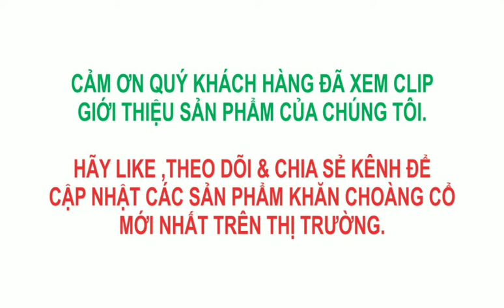Khăn choàng lụa hàng châu KLHC 01 - Thế Giới Khăn Đẹp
KHĂN CHOÀNG LỤA HÀNG CHÂU THẾ GIỚI KHĂN ĐẸP
-  Kích thước: 90*180cm
- Chất liệu: lụa hàng châu cao cấp
- Trọng lượng: 120 gram
- Phương pháp dệt: Dệt trơn
- Phương pháp chế biến: Tie Nhuộm
- Giới tính áp dụng: Nữ.
Những Fashionista thực sự sành điệu sẽ chọn loại khăn lụa mỏng, mềm, mượt để làm điểm nhấn tôn thêm giá trị cho trang phục!
✔ Chất khăn cực mỏng, siêu mềm mượt, phù hợp với cả những ai da nhạy cảm nhất. Người sành khăn thì đa số sẽ thích khăn mỏng thôi vì rất thướt tha và dễ chịu. Thích nhất là cứ bay bay trong gió
✔ Không kén người dùng, không sợ lỗi mốt, không lo về size
✔ Làm đẹp quanh năm, đẹp mọi lúc mọi nơi, đặc biệt là làm nổi bật trang phục, tạo điểm nhất cá tính cho người dùng.
✔ Dễ dàng biến tấu thành áo, váy, áo khoác, giỏ xách, băng đô, dây nịt, caravat, quấn bikini đi biển, giữ ấm cổ khi đi làm buổi sáng hay đi chơi về khuya... và còn tỉ tỉ công dụng khác nữa!
⇒⇒ Chẳng có lý do gì mà các cô gái không sở hữu trong tủ vài chiếc khăn lụa để thay đổi cho phù hợp với từng loại trang phục của mình.
 TẠI SAO LẠI LỰA CHỌN THẾ GIỚI KHĂN ĐẸP::
+ Chất lượng sản phẩm tốt nhất. Thế Giới Khăn Đẹp chỉ bán duy nhất dòng hàng loại 1.
+ Dịch vụ trước và sau bán hàng luôn được đặt hàng đầu.
+ Khăn bán đúng giá niêm yết - Giá bán luôn tốt nhất toàn quốc.
+ Sản phẩm được đóng gói hộp thương hiệu Thế Giới Khăn Đẹp sang trọng kèm HDSD
- XEM TẤT CẢ CÁC MẪU KHĂN CHOÀNG LỤA HÀNG CHÂU TẠI
- Gửi tin nhắn cho trang tại: m.me/thegioikhandep
- Ship hàng thanh toán sau toàn quốc. Phí ship SG 10k, HN 20k, tỉnh 35k (áp dụng cho tất cả các quận huyện, rẻ nhất toàn quốc)
-  HOTLINE TƯ VẤN & HỖ TRỢ ĐẶT HÀNG : 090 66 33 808
+ 814/37 Sư Vạn Hạnh , P.12, Q.10, TP.HCM.  Time: 8h-22h tất cả các ngày trong tuần
+ Intagram + Youtube: Thế Giới Khăn Đẹp